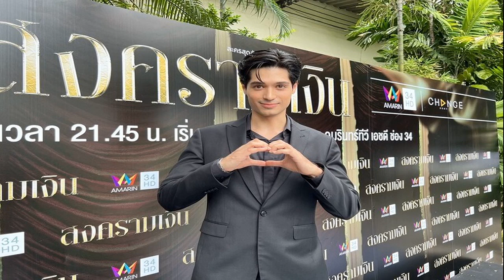ลีกวอลเลย์บอลอเมริกา ยืนยัน นุศรา ลูกยางสาวไทย ร่วมดวลในซีซั่นนี้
เฟซบุ๊ก “Athletes Unlimited” ซึ่งเป็นเฟซบุ๊กอย่างเป็นทางการของลีกวอลเลย์บอลหญิงอาชีพในสหรัฐอเมริกา ประกาศว่า “ซาร่า” นุศรา ต้อมคำ อดีตเซ็ตเตอร์ทีมชาติไทย วัย 38 ปี จะลงแข่งขันในลีกดังกล่าว

จากโพสต์ดังกล่าว ระบุว่า นุศรา จะกลับไปลงแข่งขันในรายการ Athletes Unlimited และพวกเขารู้สึกตื่นเต้นที่ได้ประกาศว่า นุศรา ผู้เล่นในตำแหน่งเซ็ตเตอร์ จะกลับมาลงแข่งขันในซีซั่นที่ 3 ของฤดูใบไม้ร่วง
โดย นุศรา ถือเป็นนักวอลเลย์บอลหญิงชาวไทยเพียงคนเดียว ที่เคยได้ลงแข่งขันในรายการนี้ ซึ่งลงแข่งขันครั้งแรก เมื่อซีซั่นที่แล้ว
สำหรับ ลีกวอลเลย์บอลหญิง Athletes Unlimited เริ่มการแข่งขันในปี 2021 โดยผู้เล่นจะไม่ได้ผูกมัดกับทีมใดทีมหนึ่ง แต่จะเปลี่ยนทีมในทุกสัปดาห์ และจะเปลี่ยนหัวหน้าทีมตามผู้เล่นที่มีแต้มสะสมมากที่สุดในสัปดาห์ก่อนหน้า